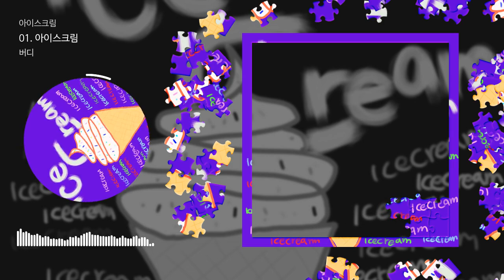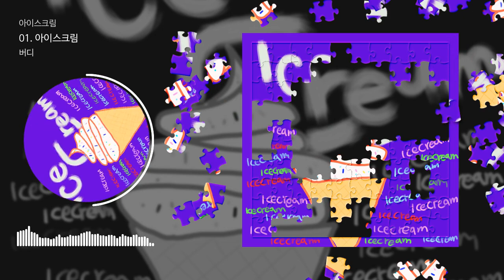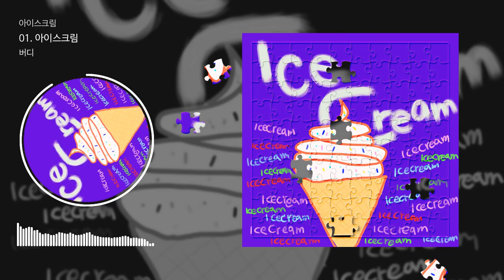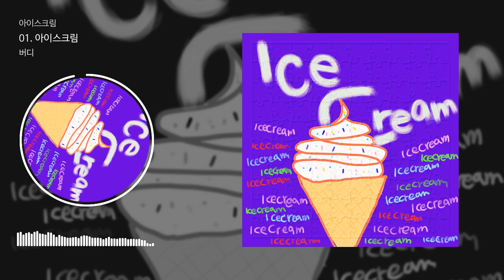[PUZZLE MUSIC] 버디(Budy) - '아이스크림(Ice cream)'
안녕하세요 PUZZLE MUSIC 입니다.

이 곡은 버디(Budy) - 아이스크림(Ice cream)에 수록된 인디 장르의 "아이스크림(Ice cream)" 입니다.

가사:

아이스크림
31 of ice cream
아이스크림
아이스크림

I got ice cream
Chocolate cream
온종일 생각나 달콤한 아이스크림
오~

Vanilla cream
입술이 닿아 녹아내린 아이스크림
오~

아이스크림이 녹아내려 녹기전에
Run to me to take it like a honey bee
달콤함이 녹아내려 야아아
하나뿐인 아이스크림이 야아아

아이스크림아 너무 달콤해서 미치겠어
Like you kiss me baby, honey bee
달콤해서 녹아내려 야아아
넌 나만의 아이스크림이 야아아 야아아 야아아

I scream for ice cream
달콤한 아이스크림
31 of ice cream 서른한가지 맛이래
초콜렛 바닐라 스트로베리 망고맛 젤라토까지 더
달콤해 달콤한 ice cream

Strawberry cream
빨갛게 부드러워 상큼한 맛
오~

아이스크림 아이스크림 달콤해 아이스크림 아이스크림
31 of ice cream 달콤한 아이스크림
아이스크림 아이스크림

I got ice cream.  I got ice cream. 오 오

아이스크림

더워!! 아이스크림 먹을사람!!!??!

딱 이 기분!!!
시원하고 달콤한 아이스크림으로
여름나자!

Ice cream

It’s hot!!
Who wants an ice cream?

Just this feeling!!
Let’s enjoy the hot summer while having cold and sweet ice cream!!